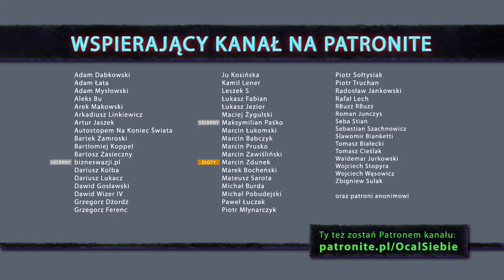"Chcesz miłości? Płać!"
Komentarz do wypowiedzi pewnej popularnej instagramerki.